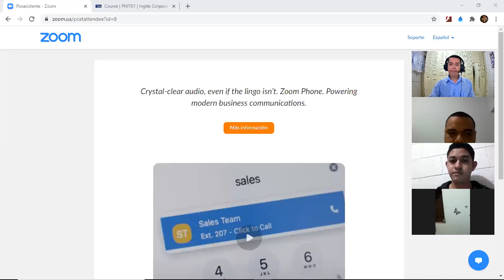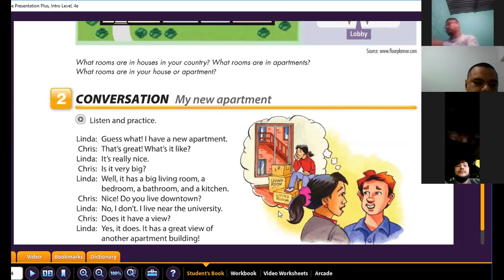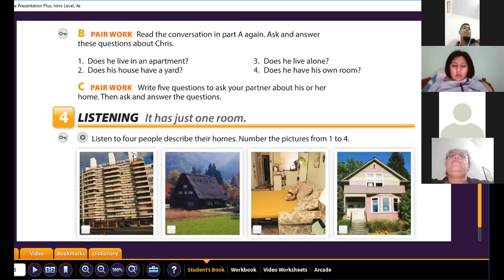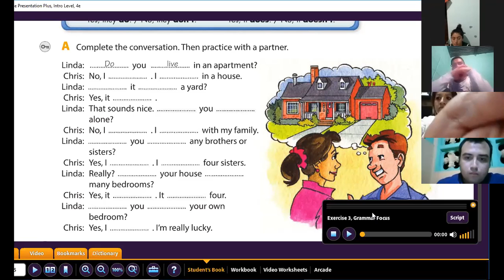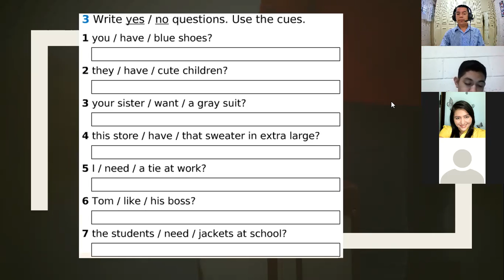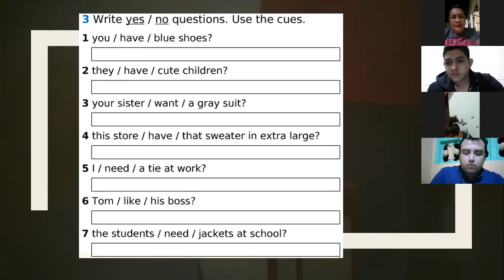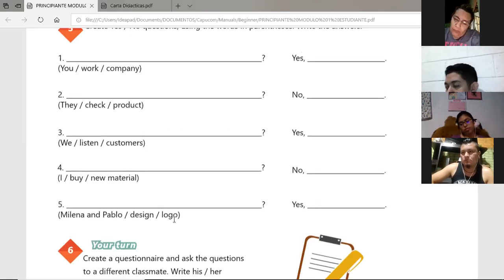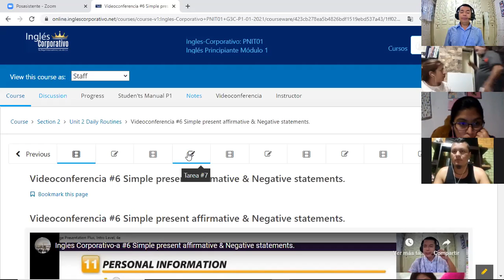Ingles Corporativo-Videoconferencia #7 Yes / No Questions and short answers